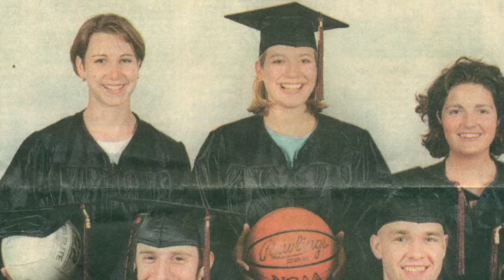Whitney Black Dee 2016 MC Wall of Fame Induction